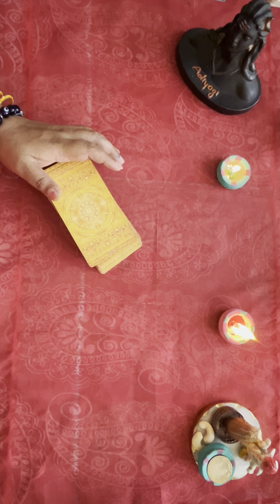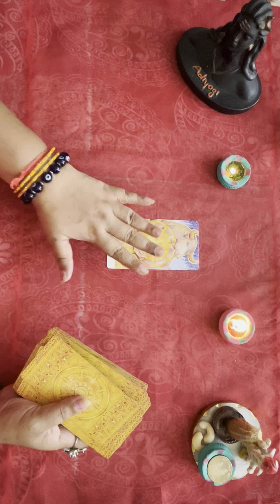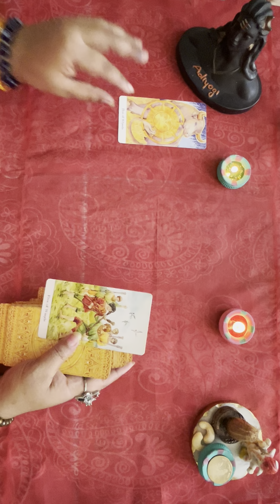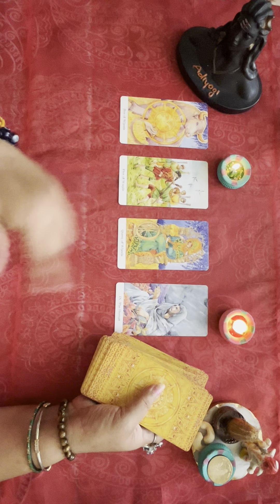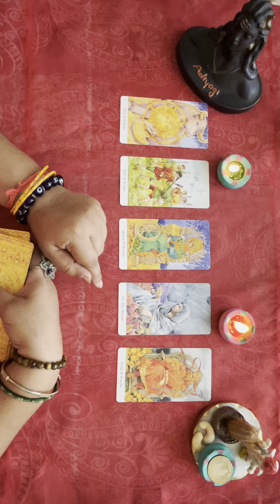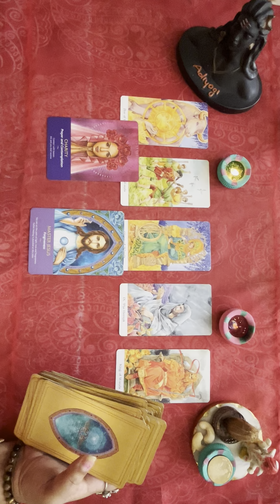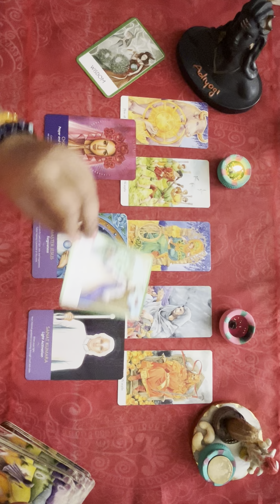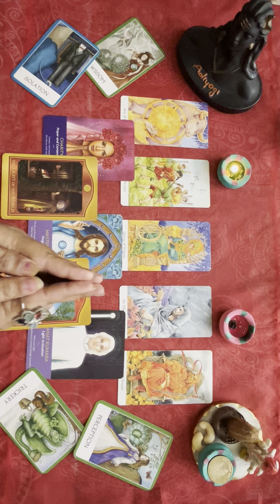आपके पास ज्ञान की कुंजी है कौन सी सफलता हासिल करने वाले हो 🕉️ by sarla ❤️भोले बाबा का संदेश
Collective reading

Personal reading ke liye aap WhatsApp number par message kar sakte ho ❤️